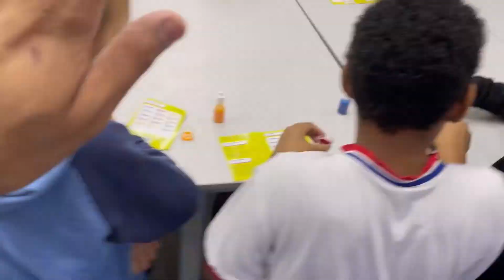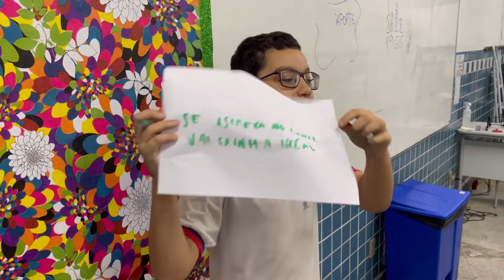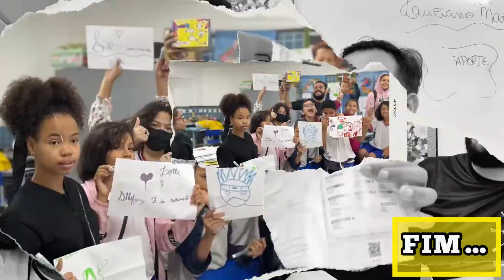CRIAMOS NOSSA PRÓPRIA CANETA! HUBBLE Newpen 🙀🙀🙀!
Eiii galeraaaa, no vídeo de hoje vou mostrar para vocêsA FÁBRICA DE CANETAS DA NEWPEN - VAMOS MONTAR JUNTOS A CANETA HUBBLE BRUSH DA NEWPEN

❓VOCÊS JÁ CONHECEM ESSA FÁBRICA DE CANETAS?
Foi incrível, nesse dia os estudantes amaram!